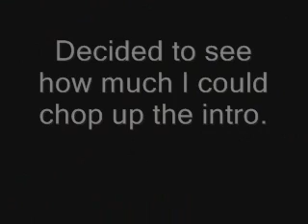Fruity Loops Sample - Roy Ayers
Another beat I made. This ones a little rough around the edges but, hey, it's still my first week using Fruity Loops.